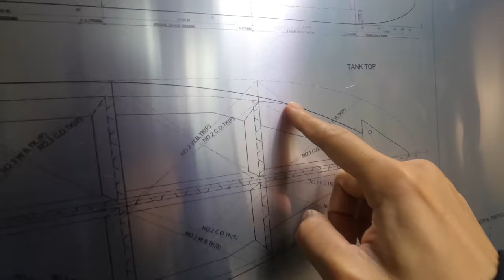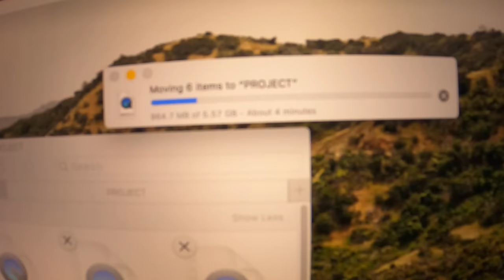Captain’s Day in merchant navy/